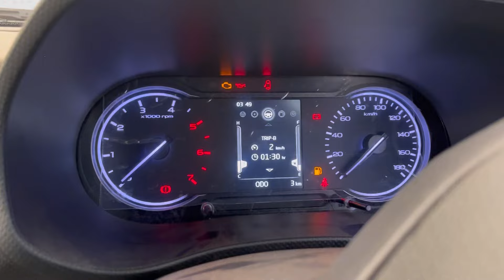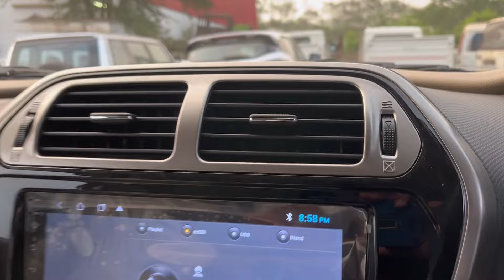Main Details | 2024 Mahindra Bolero Neo Plus P10 | Onroad Price | Top Model - Review